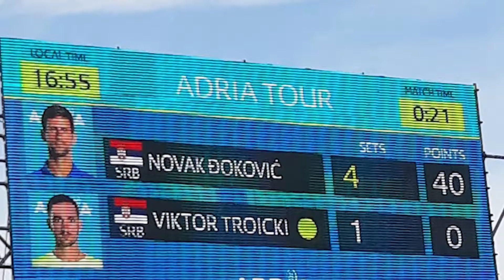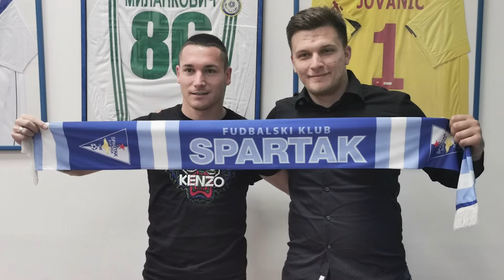Sportak 15.06.2020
RTV YuEco